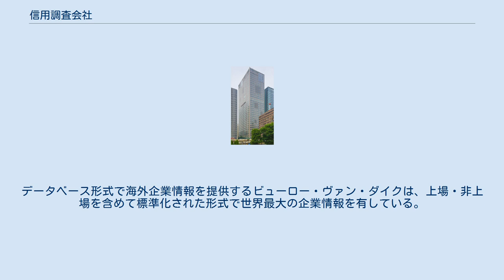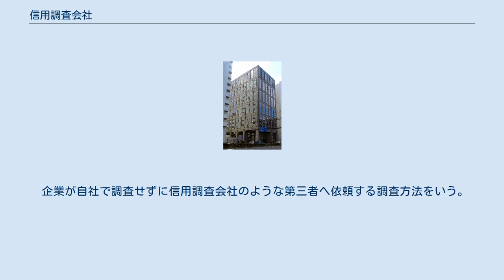信用調査会社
日本国内シェア第1位（約60%）最大手の帝国データバンク（TDB）本社 日本国内シェア第2位（約30%）業界第2位である東京商工リサーチ（TSR）本社（大手町JAビル） 信用調査会社（しんようちょうさがいしゃ）とは、企業や個人の信用度を調査する会社である。
与信調査会社ともいう。
 全国展開する企業としては国内最大手の帝国データバンク（TDB）と業界第2位である東京商工リサーチ（TSR）の二社があるが、両社で日本国内における信用調査業界の9割近いシェアを占める（TDBが約60％、TSRが約30％）とされており、寡占化が進んだ業界状況となっている。
外資系の信用調査会社では、クレディセイフ企業情報、エクスペリアンなどがある。
その他、特定地域を中心に活動する企業として信用交換所（関西）、東京経済、データ・マックス（以上、九州）などがある。
大手の信用調査会社から、比較的小規模な探偵調査会社に下請けとして業務が出される場合もある。
 東京商工リサーチは、世界最大手の企業情報提供会社ダンアンドブラッドストリート（D&B）(en)が作成するレポート「ダンレポート」の国内独占販売権を有している。
帝国データバンクは自社関連の調査会社を韓国に有するほか複数の海外信用調査会社と提携し、世界各国の企業情報を提供している。
世界最大のエクスペリアンも海外企業情報の提供を2009年より開始、日本市場に参入した。
また信用交換所もエクスペリアンと提携関係を結び2010年より海外企業信用調査事業を強化している。
東京経済でも2010年より世界225カ国以上の企業信用調査を可能としている。
人物情報世界最大のワンソースも海外企業情報の提供を2010年より開始、2016年にはイギリスを本社とするCreditsafeグループの日本法人、クレディセイフ企業情報が日本市場に参入した。
データベース形式で海外企業情報を提供するビューロー・ヴァン・ダイクは、上場・非上場を含めて標準化された形式で世界最大の企業情報を有している。
 信用調査の方法は、企業が自社で行う「直接調査」や「外部調査」があるが、信用調査会社のような第三者へ依頼するのを「依頼調査」と呼ぶ。
しかし、実際に信用調査会社が行う調査方法は自社で「直接調査」や「外部調査」で行うのと同じ手法である。
 調査先から直接情報を入手する方法。
調査対象とする企業をアポイントメントをとって訪問し、調査を行う「訪問調査」および、電話を利用して行う「電話調査」、e-メールやFAXを利用して行う「メール・FAX調査」がある。
訪問調査ではヒアリングと同時に、企業の在庫や設備の状況、業務内容などの情報を収集する。
 調査対象の企業以外から情報を入手する調査方法。
官公庁に登録された情報を閲覧して情報を収集する「官公庁調査」、インターネットやデータベースの検索から情報収集を行う「検索調査」、のほか「側面調査」といって、対象会社に知られずに取引先や同業者、取引銀行など関係先から情報収集する調査がある。
近年では、ほとんどの企業が公式ウェブサイトを持っていることから、インターネットの検索サービスを利用して調査対象の企業サイトから情報を収集「検索調査」が多用されるが、求人情報サイトなど他のサイトから情報を収集することもある。
 直接調査で得られた情報が、正確な情報なのかを確認するために行うのが側面調査である。
いわば裏付け調査であり、直接調査だけでは情報の入手が不十分な場合に行われる補完的調査。
 企業が自社で調査せずに信用調査会社のような第三者へ依頼する調査方法をいう。
しかし、実際に信用調査会社が行う調査方法は「直接調査」や「外部調査」で行うのと同じ手法である。